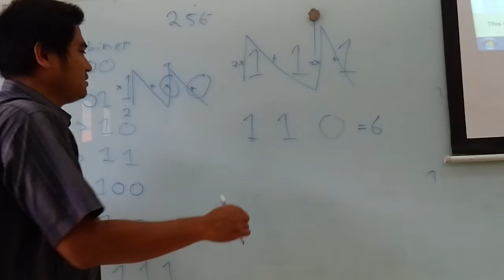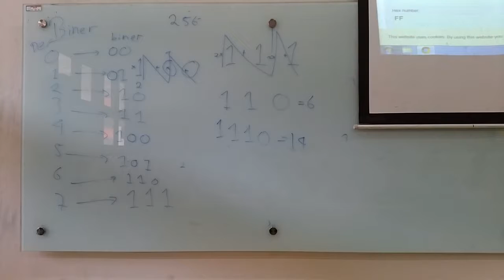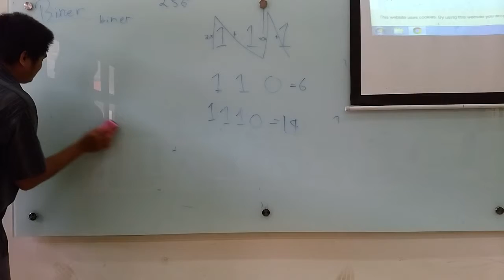Bilangan Biner dan Heksadesimal Bagian 3